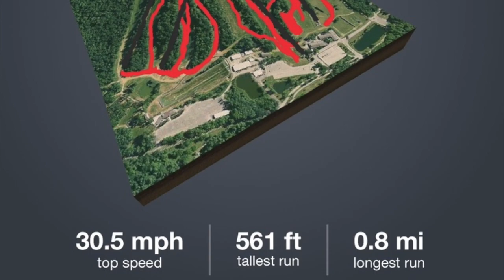08 Feb 20 - SRRC - Ski Roundtop - feat. Waka, Gates, 4 Non Blondes, Jewel, Bone Crusher & 3 6 Mafia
08 Feb 20 - SRRC - Ski Roundtop - feat. Waka Flocka, Kevin Gates, 4 Non Blondes, Jewel, Bone Crusher & Three 6 Mafia

Soundtrack:
Waka Flocka - Hard in the Paint - 2010
Kevin Gates - Really Really - 2019
4 Non Blondes - What's Up - 1992
Jewel - Who Will Save Your Soul - 1995
Bone Crusher - Never Scared - 2003
Three 6 Mafia - Stay Fly - 2005